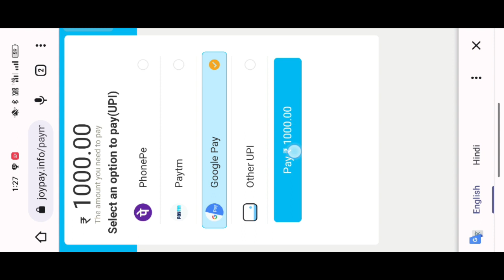Teen Patti Joker | Teen Patti Joker App | Teen Patti Joker Se Paisa Kaise Kamaye | Real Cash Game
App लिंक Downloade करने के लिए नीचे वाले लिंक पे क्लिक कीजिए